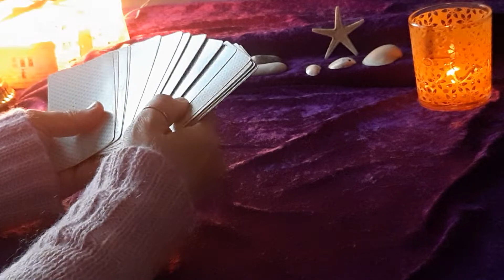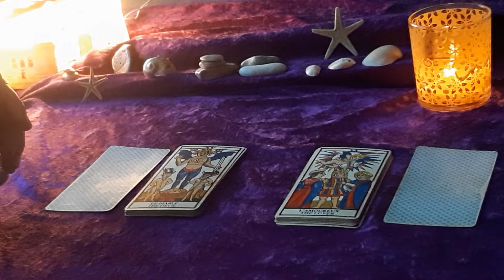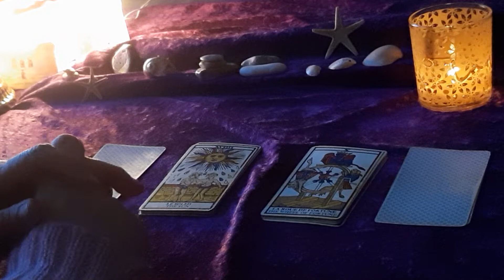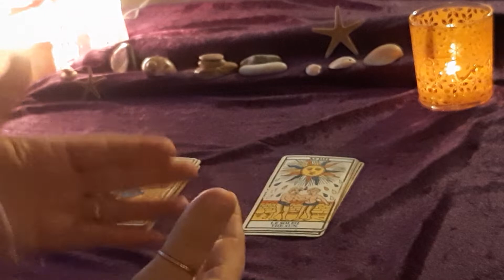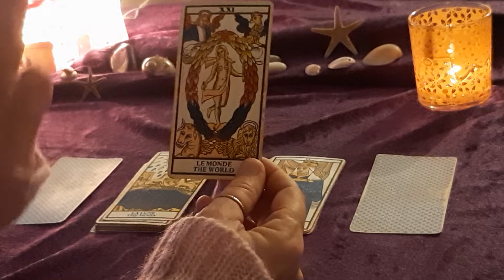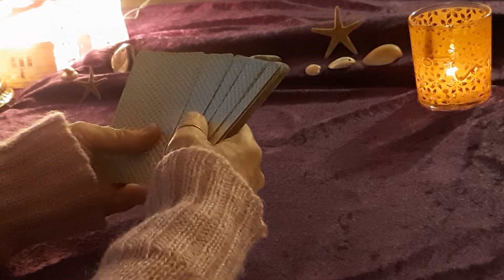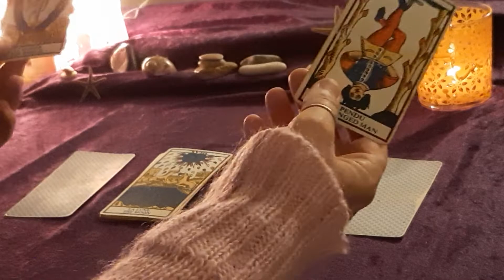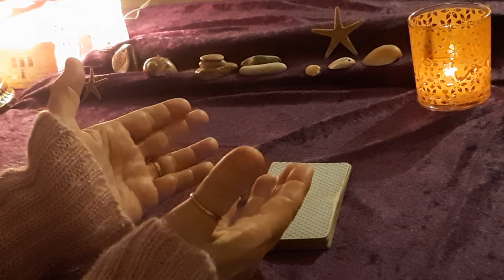🏆 COUPE D'EAU 💧 TAROT 15 AU 31 MARS 2020 ♋ CANCER ♏ SCORPION ♓ POISSONS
Mes chers (es) amis (ies), ❣

Voici la Coupe d'Eau 💧 pour chaque signe représenté par cet élément.
La Coupe vient compléter le tirage mensuel du mois en cours, et s'appliquera donc pour apporter d'autres éléments durant la 2e quinzaine du mois.

( Veuillez m'excuser pour l' image un peu sombre du début 🤷‍♀️)

Voici ci-dessous le minutage pour chaque signe abordé.

N'oubliez pas, il s'agit d'une coupe, donc d'un tirage général pour donner un peu l'ambiance de votre 2éme quinzaine. 🦋

Portez-vous bien et à très bientôt pour les tirages d'Avril 2020 !
Et comme toujours je reste à votre disposition pour votre guidance personnalisée 🍵 et vous pouvez envoyer votre demande à mon adresse ci dessous. 📬
Et gratitude pour tous vos partages sur FB ( et autres) et vos commentaires.

Portez vous bien 🌞 mes amis !

0'00" Introduction /coupe
    " "    Cancer
12'25" Scorpion
22'15" Poissons

🃏 Tarojoliment vôtre ! 🎡

⚘ Odulie 💗